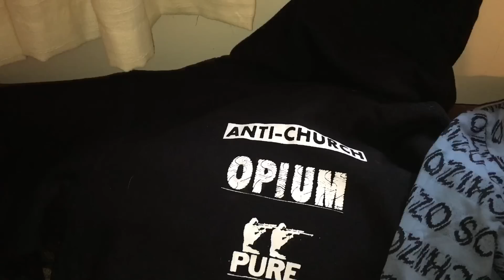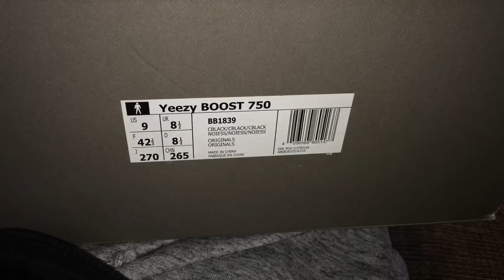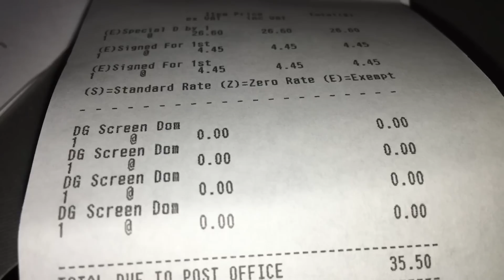E3 2016 has been amazing thus far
Vlog 148. 13th June 2016.
E3.
E3.
E3.